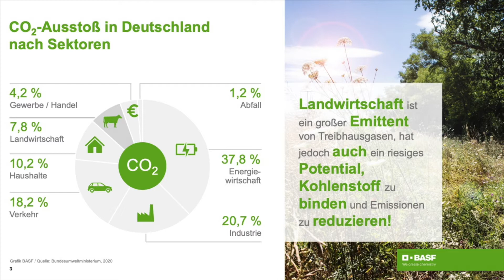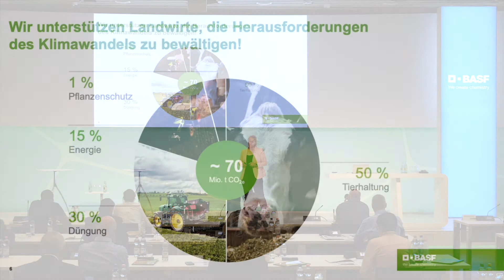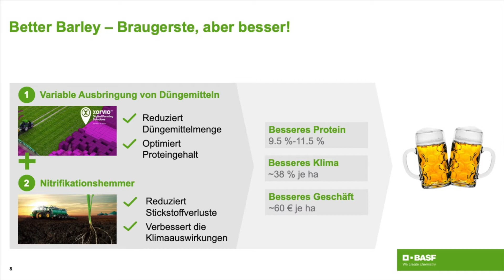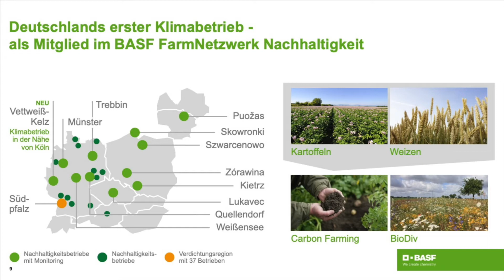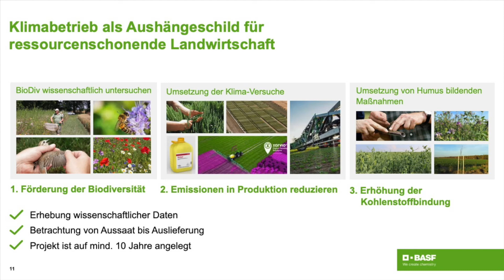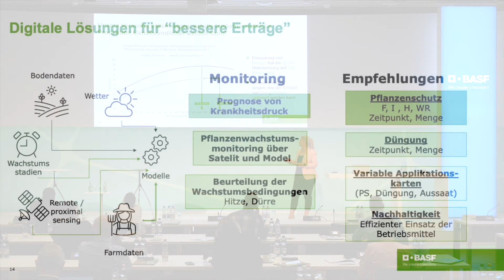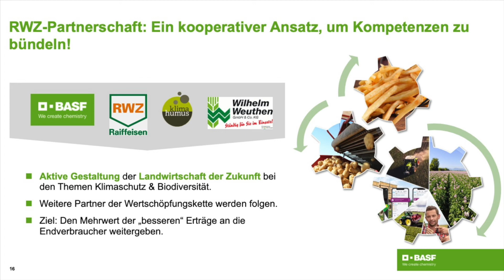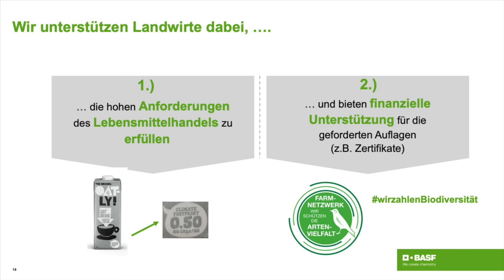Carbon Farming praktikabel umgesetzt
Carbon Farming trägt dazu bei, die Balance zwischen Produktivität und Nachhaltigkeit zu erreichen. Anna-Lena Hottendorf, Sustainabilty Manager Agricultural Solutione EMER North, berichtet vom Engagement der BASF in diesem Bereich, um Landwirte und Landwirtinnen unterstützen zu können, ihre CO2-Emissionen zu reduzieren.

BASF Agricultural Solutions bietet ein breites Portfolio an, das neben Fungiziden, Herbiziden und Insektiziden auch Bewährtes und Innovatives aus den Bereichen Wachstumsregler, Stickstoffmanagement, Saatgut sowie digitale Lösungen für die Landwirtschaft umfasst.